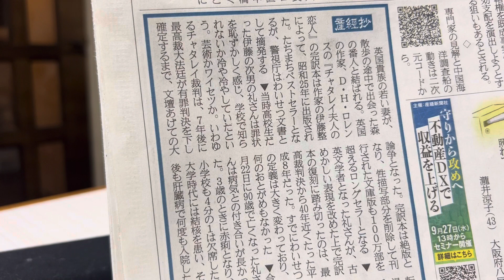『チャタレイ夫人の恋人』完訳本 第334回☆☆音読 2023年9月26日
私も、中学生の頃ドキドキしながら読んだ記憶があります！
性描写部分を削除した文庫本で😆